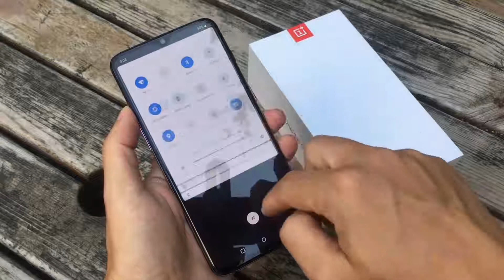One plus 6T Thunder Purple Hands On